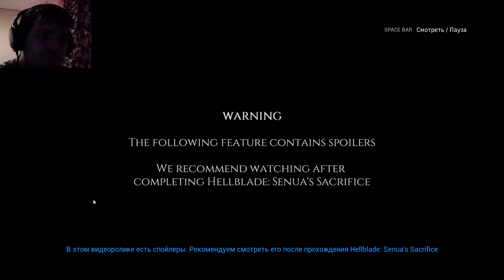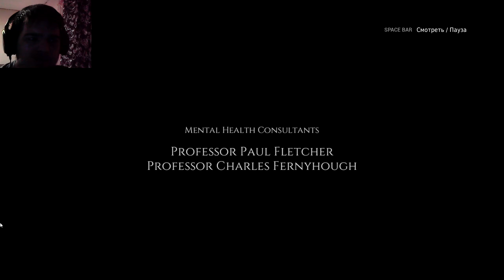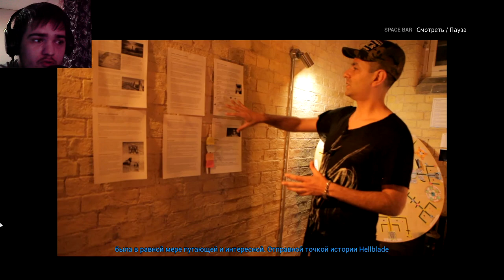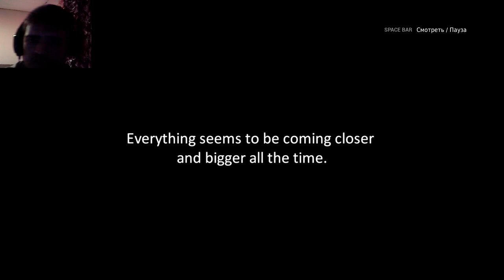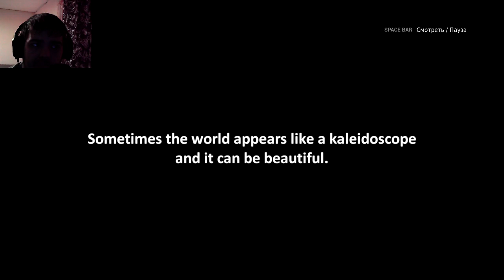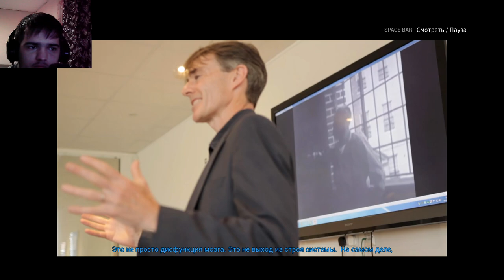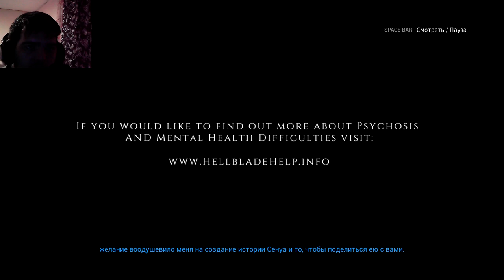ДОПОЛНИТЕЛЬНАЯ СЕРИЯ [#1] ► ФИЛЬМ HELLBLADE SENUA'S SACRIFICE